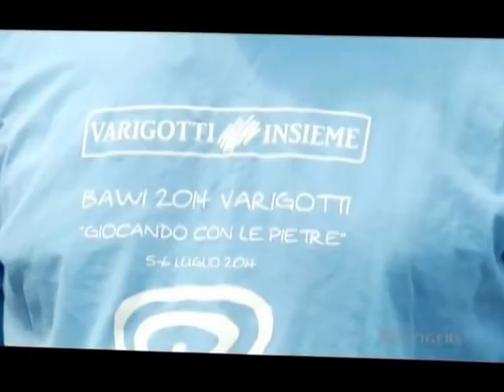Nicola Sette at OTTAWA BAWI - Agosto 2014_Grazie a TV TELE TRENTE, Ottawa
Ottawa BAWI, Augusto 2, 3, 4, 2014
Remic Rapids, Ottawa, CANADA